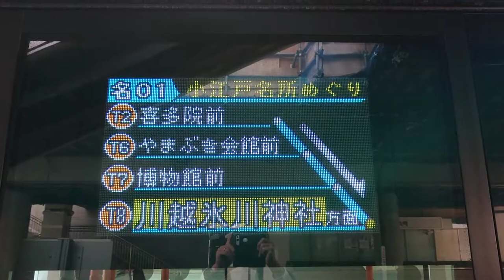1.5倍速でどうぞ！川越KAWAGOE 前面展望バスノーカット retoro bus driver’s view! 관광 การท่องเที่ยว Visite touristique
川越 KAWAGOE 埼玉 川越 Go to キャンペーン JAPAN trip KAWAGOE city view! driver’s view you need only few minutes! Let's go to KAWAGOE city walk ! JAPAN retoro bus! 관광 观光 การท่องเที่ยว
Visite touristique 川越レトロバス 前面展望バス

please feel next trip!